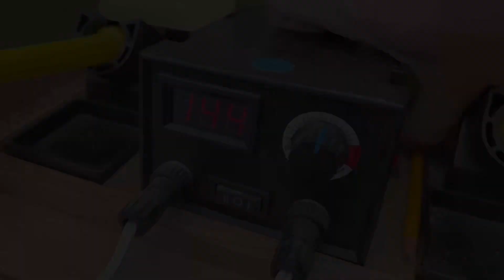Campfire guitar makeover - no talking pyrography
This is a guitar that was given to me and needed some work doing, so I gave it a full makeover!

This no talking video is shows the transformation from chipped plastic coated front to pyrography burned western!